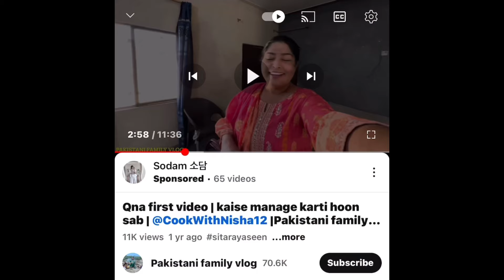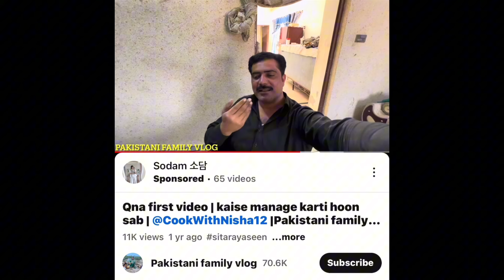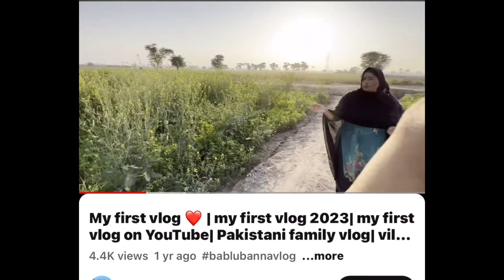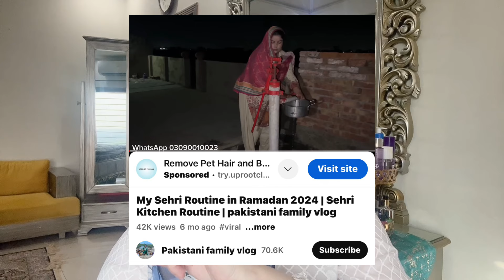Ayesha Batao Ghareeb Tum Kab Thi?| Video mei Iss Family Ki sab Pol Patti Khol Gai| Fatima Tiktoker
Ayesha Batao Ghareeb Tum Kab Thi?| video mei Iss Family Ki sab Pol Patti Khol Gai| Fatima Tiktoker   @AffanQaiser
Logun ko bewaqoof aur pagal banany wali Ayesha uss ka husband aur Fatima kay sary Raaz khol Gaye.1 year pehly ameer thay phir planning ploting se village ja k videos se paisa aya aur phir Fatima jo under 17 hai TikToker ban gai.